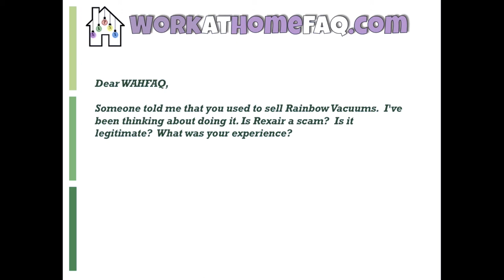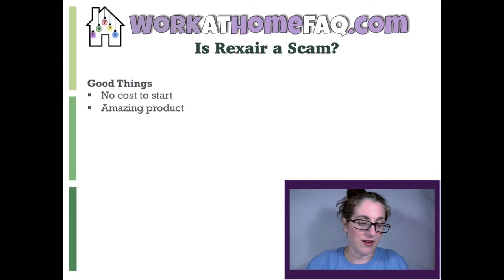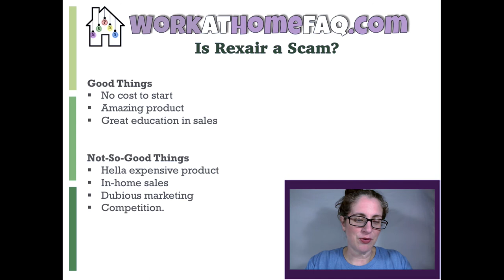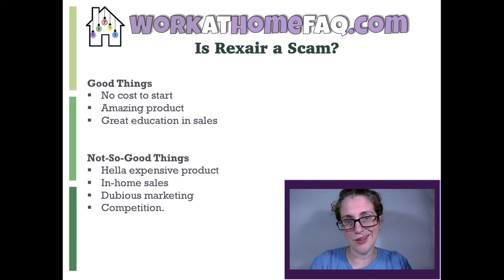Is Rexair (Rainbow) A Scam?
Are you curious about a career selling the Rainbow vacuum cleaner? Hear about my experience selling Rainbows and working with Rexair to see if it's still a good fit for you!

Do you have questions about working from home, self-employment, or avoiding scams?

Additionally, while we adhere to strict standards of editorial integrity to help you make decisions with confidence, the content provided is a means to educate and inform and should not be a substitution for professional advice for your specific situation.